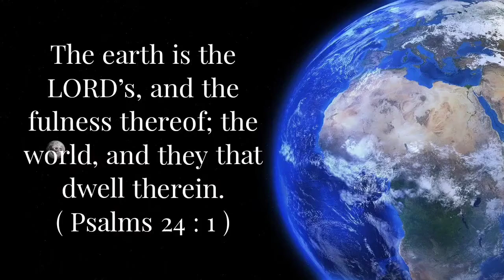Today bible verse in tamil & English | Today's bible verse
50 healing verses - soothing music
peaceful scriptures
10 BIBLE VERSES FOR FAITH IN HARD TIMES